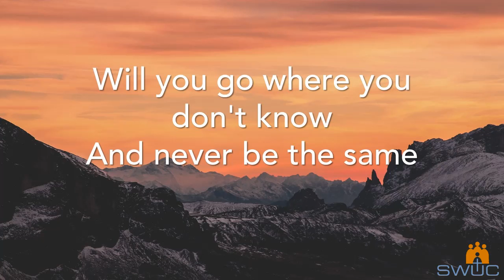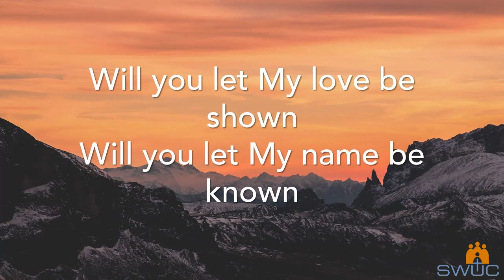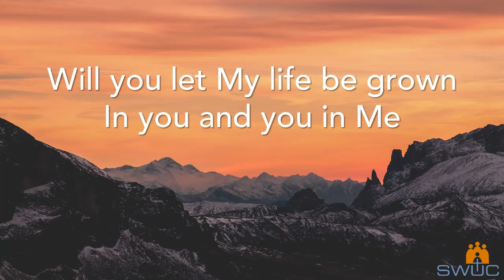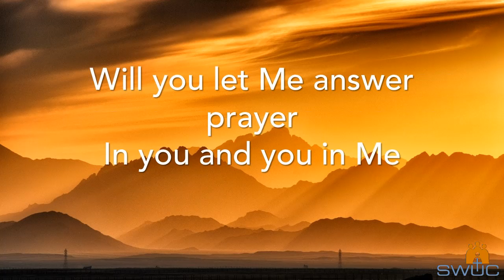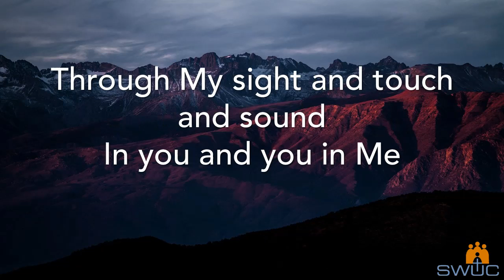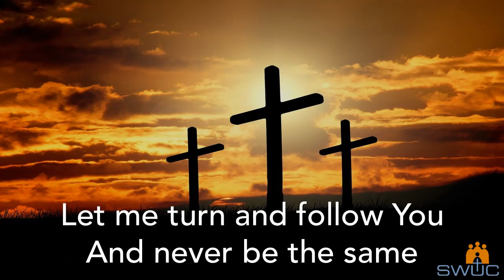Summons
This song was prepared by the worship team of Somerset West United Church for congregational worship. CCLI: 474197.

Graham Maule & John L. Bell